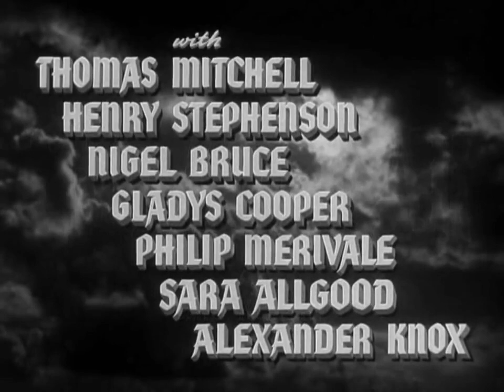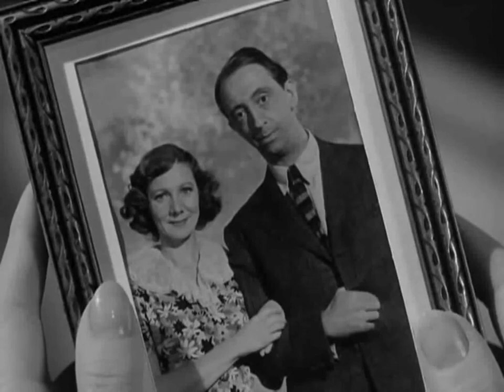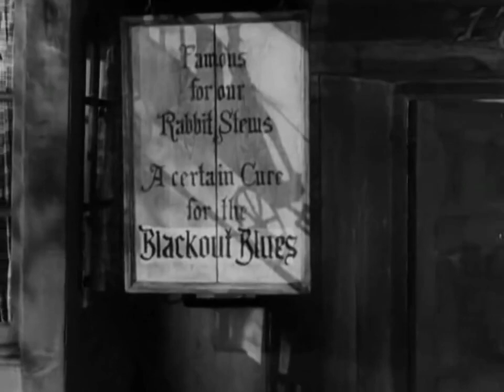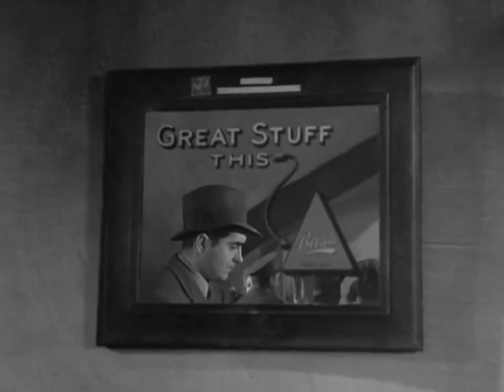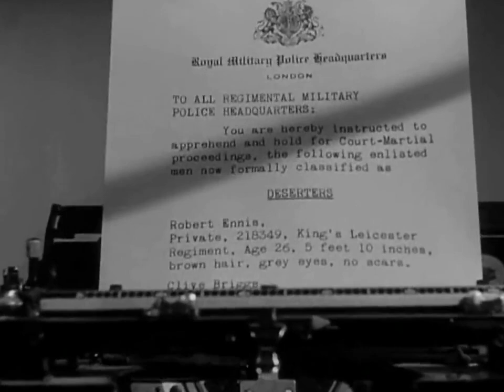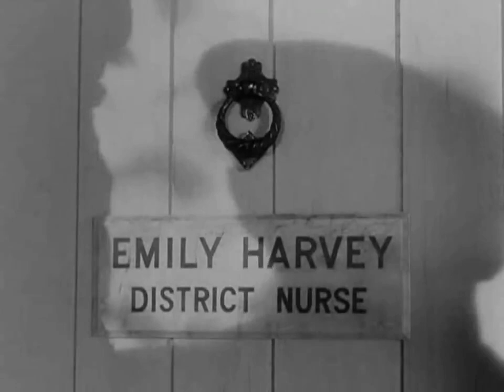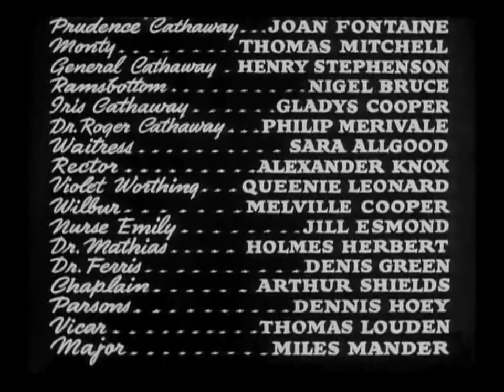This Above All (1937) Tyrone Power | Joan Fontaine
Plot
On the day that France surrenders to Nazi Germany in 1940, Prudence "Pru" Cathaway (Joan Fontaine) a strong-willed young woman from the upper class, joins the Women's Auxiliary Air Force (WAAF), the women's organisation of the Royal Air Force, to her family's surprise. Her aunt Iris and uncle Wilbur disapprove since she has chosen to serve as a private rather than as an officer. However, family butler Parsons privately expresses his support.

She goes off to training camp, where she makes friends with fellow WAAF Violet Worthing. As a favor to Violet, Prudence agrees to go on a double date one night; she is paired with Clive Briggs (Tyrone Power), a moody mysterious soldier with a dark secret. He seems to her rather bitter about something and is indifferent, even hostile, to her aristocratic background, but she likes him, and he asks her out again; romance blooms between them.

On a holiday together on the southern coast, Pru twice overhears Clive talking in his sleep. The second time, she wakes him up, but he does not want to talk about it. Then his friend Monty shows up. When the three go to dinner, Pru learns from Monty that Clive is up for a Distinguished Conduct Medal for his actions during the Dunkirk evacuation. While Pru is dancing with someone else, Monty pleads with Clive to return with him. He was given a month's sick leave, but that was over two months ago, and he is about to be posted as a deserter.

Finally, Clive tells Pru, indirectly, about his predicament and that he no longer wants to fight for the benefit of an English elite that oppresses and humiliates people of his class. Pru makes an impassioned plea for all the good things that England represents, but when she wakes up the next morning, Clive has gone, leaving her a letter of goodbye.

When a farmer finds Clive sleeping in his barn, he tries to take him to the authorities. Clive gets away after a struggle, but suffers a wrist injury. He goes to a district nurse, Emily Harvey. After attending to his wrist, she lets him go without alerting the police. Later, a one-armed rector, despite hearing that a suspected German spy with an injured wrist is loose, invites Clive in for tea. A talk with him enables Clive to come to a decision: he will give himself up. He telephones Pru and tells her so. They arrange to meet in London and get married first, though.

However, Clive is taken into custody after hanging up. Clive asks the officer in charge to allow him two hours to keep his appointment. A member of the upper class that Clive despises, the officer grants his request, accepting full responsibility for this unusual action. Clive sets out for the meeting place, Charing Cross railway station, in the midst of a German air raid. On the way, however, a man tells him that a kid is trapped in the cellar of a burning building. He and another man rescue the child and another person, but then the building collapses onto him.

When Clive does not show up, Pru goes to her father, a doctor, for help. Dr. Cathaway learns that Clive suffered a head injury and is to be operated on within the hour. Cathaway and two other doctors operate. Afterward, Clive and Pru are married, with Monty and her father in attendance. Clive tells Pru that she was right. They must fight for what she believes in first before they can fight for what he does. The film ends with it left unclear whether Clive recovers or not.

Cast
Tyrone Power as Clive Briggs
Joan Fontaine as Prudence Cathaway
Thomas Mitchell as Monty
Henry Stephenson as General Cathaway
Nigel Bruce as Ramsbottom
Gladys Cooper as Iris Cathaway
Philip Merivale as Dr. Roger Cathaway
Sara Allgood as Waitress
Alexander Knox as Rector

Directed by Anatole Litvak
Written by Eric Knight (novel) R. C. Sherriff
Produced by Darryl F. Zanuck
Cinematography Arthur Miller
Edited by Walter Thompson